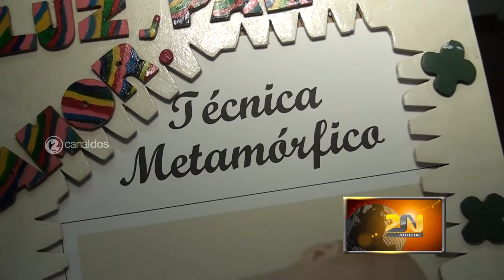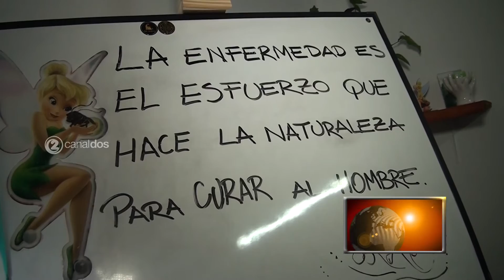CENTRO HOLÍSTICO ARCO IRIS FERNANDEZ IRIS